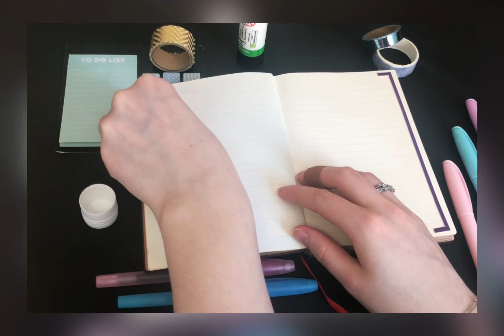Bullet journal set up spread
Setting up pages of a bullet journal.